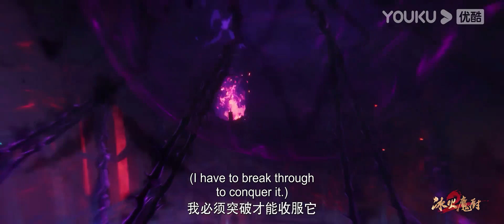ENGSUB【冰火魔厨 The Magic Chef of Ice and Fire】EP123预告Trailer：决一死战 | 玄幻格斗漫 | 优酷动漫YOUKU ANIMATION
★集数：156集

【冰火魔厨 The Magic Chef of Ice and Fire】天生拥有“冰火同源”体质的融念冰，自小被冰神塔追杀，跳崖明志后被“鬼厨”查极所救并收为徒，悟到“以魔入厨”的奥义。只身来到冰雪城后，一边精进厨艺，一边苦修魔法，念冰惊人的实力初现端倪。然而，危机接踵而至，念冰是否能化险为夷，成为仰光大陆顶级魔法师？

00:00 The International Website youku.tv is now available!
02:00 Download YOUKU International APP to get early access to the full show